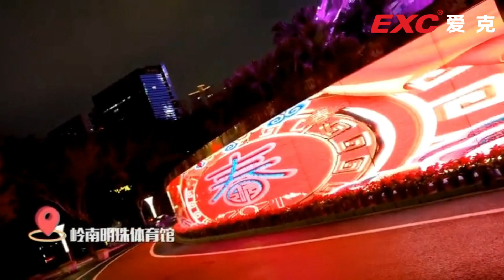Foshan Lingnan Mingzhu Gymnasium Light Show